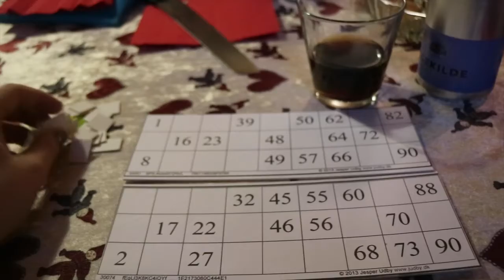VLOGMAS: Playing Christmas Games With Family in Denmark //圣诞节: 在丹麦跟家人玩游戏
Hey guys!

Another late vlogmas video made in Chinese. Today I'm taking you with me to my family's annual game party in our Christmas vacation.

Lingling